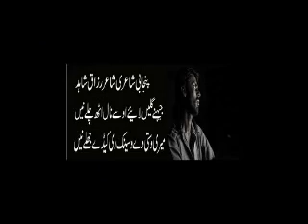punjabi sad status poetry punjabi heart touching shayari poet razzaq shahid vioce waqas pannu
Punjabi Poetry Punjabi Folk Tales Punjabi Entertainment Video on my channel This is pure desi punjabi channel please subscribe my channel collection of Punjabi folk tales punjabi village story punjabi lok kahaniyan was compiled from the narratives of people from various parts of the province of Punjab, Pakistan. These tales form a part of the cultural and literary heritage of the subcontinent of South Asia, a region believed to be the birthplace of folk stories from around the world.
Punjabi Poetry allows listener to express their inner feelings with the help of beautiful poetry. Punjabi shayari and ghazal is popular among people who love to read good poems. You can read 2 and 4 lines Poetry and download Punjabi poetry images can easily share it with your loved ones including your friends and family members. Up till, several books have been written on Punjabi Shayari in Urdu. Ghazal readers have their own choice or preference and here you can read Punjabi poetry in Urdu & English from different categories.

Punjabi Poetry – No matter where you belong to rich culture always grabs the attention of people towards it. Pakistan’s populous region Punjab possesses rich culture. It implicates deep influence on the natives and language bearers worldwide. Punjabis are happening, energetic, and culture oriented. They give equal importance to their language, food, literature and poetry. You simply can’t miss the significance of sad & Punjabi romantic poetry. Since ancient times, Punjabi poetry has made a deep mark on its natives through the magical verses of Waris Shah and Bulleh Shah.

Punjabi Poetry has gained lots of love and appreciation from audience due to its strong meanings and lyrics. The Punjabi poetry and Punjabi Shayari collection of well-known Punjabi poets are cited and narrated at various places. From time to time, Punjabi poetry has also revolutionized and numerous modern Punjabi writers and poets tasted full freedom to express their self provoking thoughts by critics and menacing. Punjabi Sufi poetry considers the ideal Punjabi mystic poetry of all time that gives an inspiring teaching to the reader. This section of Punjabi Poetry and Punjabi Shayari shares a food of thought for all. So, do not hesitate to share your ideas and comments about Punjabi Poetry with the world.

Find latest and iconic collection of Punjabi Poetry and Punjabi Shayari, which includes sad and punjabi romantic poetry, and funny Punjabi poetry. You read and share some of the remarkable Punjabi poetry collection from the intellect of Waris Shah, Bulleh Shah, Amrita Pritam, Faiz Ahmed Faiz, Anwar Masood, Mushtaq Ahmed Yousafi to name a few. You will read vast collection of renowned Punjabi Poetry and Shayari online by various poets on HamariWeb. You can read, share and submit punjabi romantic poetry and sad Shayari on youtube

Heart Touching  Punjabi sad Poetry || punjabi sufiana kalam  || sad motivation  ||

punjabi sad poetry
sad poetry
punjabi poetry
Punjabi shayari
punjabi afsana
punjabi kahania

waqas pnnu
bulleh shah
Maan boli
Punjabi channel
Romantic shayari
Punjabi poetry
Punjabi mushaira
Punjabi shayari
Shayari
Punjabi
Punjabi videos
Motivational speaker
Bulleh shah
Bulleh shah videos
Motivational videos
Muhammad bakhsh
Sufiana kalam
Kalam sharif
Best kalam
Mian muhammad bakhsh
Kalam
Kalam mian muhammad bakhsh
Punjabi shayari
New punjabi kalam
Punjabi kalam
Kalam in punjabi
Punjabi culture
Punjabi poet
Punjabi poetry
Punjabi poetry sad
punjabi folk story
punjabi kahainyian
punjabi story